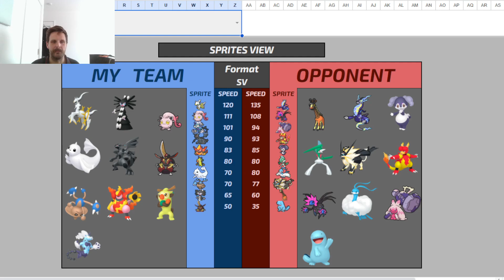Cheese balls be cheesing MM Wk 3 V Nue